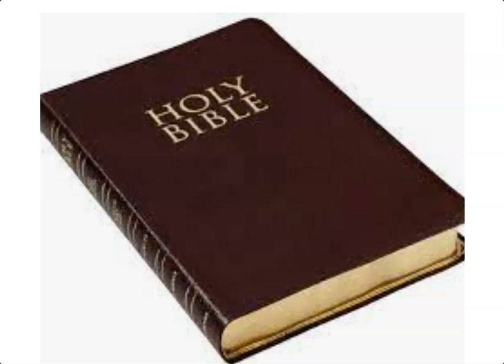THEY WANT US TO STOP PRAYING WHAT!!!!